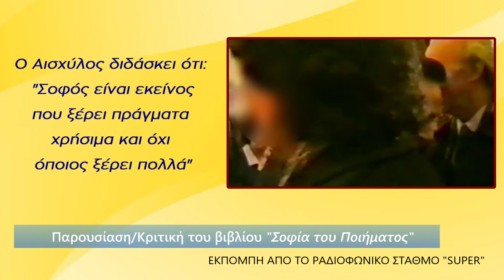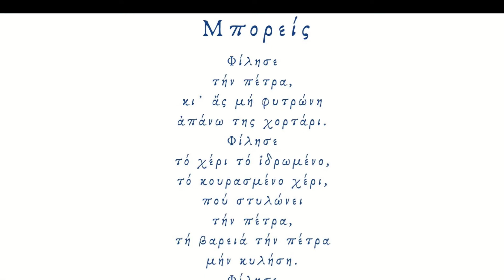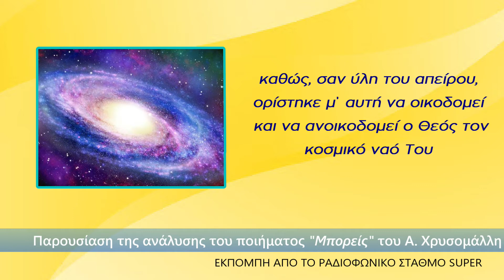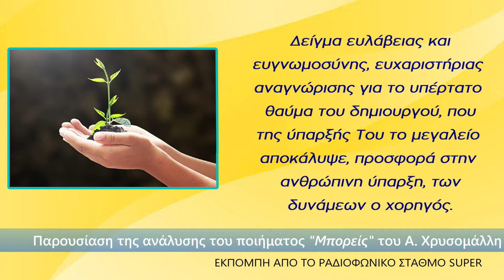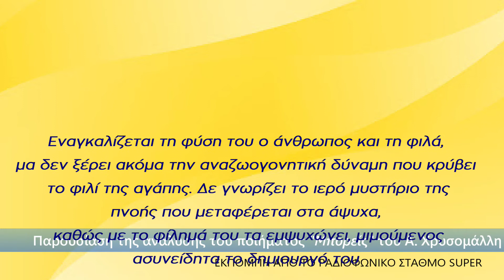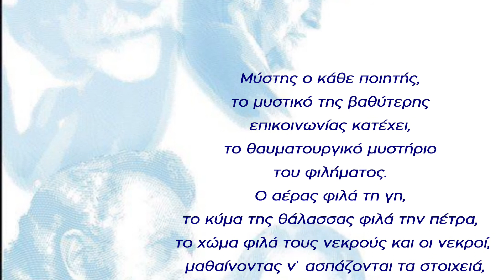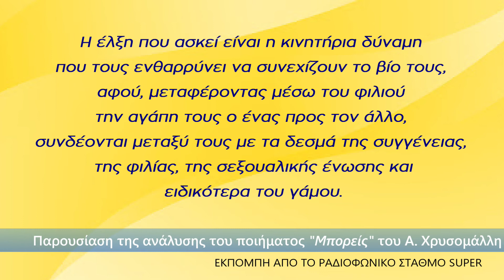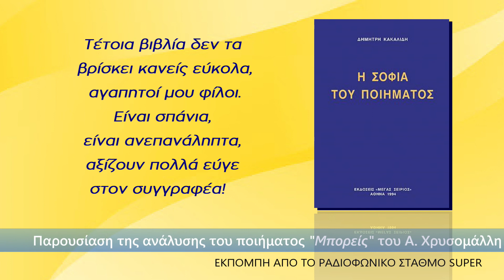Κριτική παρουσίαση του βιβλίου "Η Σοφία του Ποίηματος" του Δ. Κακαλίδη, σε ραδιοφωνική εκπομπή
“Η Σοφία του Ποιήματος” μαζί με το βιβλίο “Η Σοφία του Διηγήματος”, που προηγείται στην έκδοση, είναι έργα του ποιητή και φιλόσοφου Δημήτρη Κακαλίδη και έχουν χαρακτηριστεί από πνευματικούς ανθρώπους της χώρας ως “μοναδική πνευματική πρωτιά” στις αναλύσεις κειμένων της Ελληνικής Λογοτεχνίας.

Έργο διαχρονικό και βαθιά φιλοσοφικό, η «Σοφία του Ποιήματος», περιέχει εκατό πρωτοποριακές αναλύσεις ποιημάτων, ισαρίθμων καταξιωμένων ποιητών.

Ο Δ. Κακαλίδης προσεγγίζει με απόλυτο σεβασμό και χωρίς κριτική διάθεση το κάθε ποίημα και εμβαθύνοντας σε αυτό, αποκαλύπτει την κρυμμένη σοφία του.

Στην ραδιοφωνική εκπομπή αρχείου του Super Fm θα παρακολουθήσετε μία παρουσίαση / κριτική του έργου με αφορμή την ανάλυση του ποιήματος “Μπορείς” του πολυβραβευμένου λογοτέχνη Α. Χρυσομάλλη.

Παραθέτουμε χαρακτηριστικά αποσπάσματα από την εκπομπή:

“Πρόκειται περί ενός διαλεκτού πνευματικού ανθρώπου, περί ενός διαπρεπούς συγγραφέα, ποιητή, καθώς και προέδρου του Ομίλου Εξυπηρετητών, η δράση του οποίου σε αυτόν είναι ζηλευτή, κατι περισσότερο από σημαντική!”

“Ο Δημήτρης Κακαλίδης μάς βομβάρδισε στην κυριολεξία με ένα καινούριο του βιβλίο, την “Σοφία του Ποιήματος” που άφοβα θα μπορούσε να το χαρακτηρισει κανείς ανεπανάληπτο!”

“Εισδύει με το δυνατό του πνεύμα στα άδυτα του ποιήματος για να μας δώσει μία θαυμάσια, μία ανεπανάληπτη ανάλυση του ποιήματος.
Και είναι τόσο δυνατή που σπάζει το μάρμαρο και τρυπάει το σύννεφο”

“Πέτυχε θα λέγαμε με τις αναλύσεις του στο κέντρο του στόχου που στόχευε”

“Τέτοια βιβλία δεν τα βρίσκει κανείς εύκολα… Είναι σπάνια, είναι ανεπανάληπτα, αξίζουν πολλά εύγε στον συγγραφέα!”

Η «Σοφία του Ποιήματος» κυκλοφορεί και στα αγγλικά!

Μπορείτε να τα αποκτήσετε εδώ:
- "Η Σοφία του Ποιήματος"